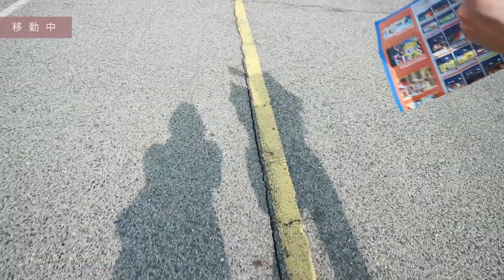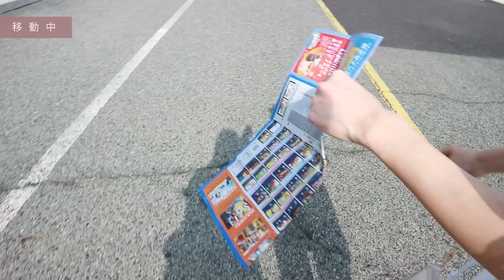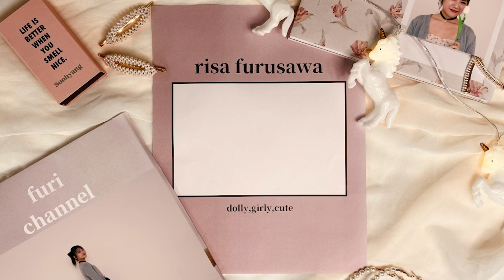【Vlog】久々のユニバが楽しすぎた🌏💕【USJ】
🍒毎週水曜日と土曜日の20:00投稿🍒